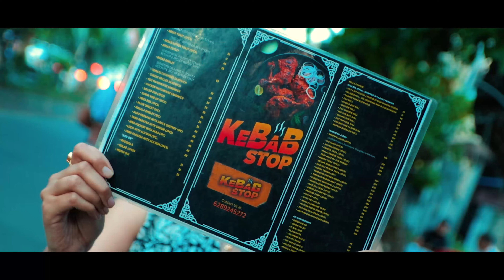Street Food ll Kebab Stop ll Saltlake ll Kolkata ll Kebab ll Machali Kebab ll Paneer Malai Kebab ll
Address - BL-82, BL Block, Sector II, Bidhannagar, Kolkata, West Bengal 700091

For all my kebab lovers if you are visiting or stay any where near saltlake than do visit this place and try there kebabs along with kebab they even sell roll,biryani, street style chinese so if you are street food lover so do visit this place and if you love my small effort so don't forget to like, share and subscribe to my YouTube channel